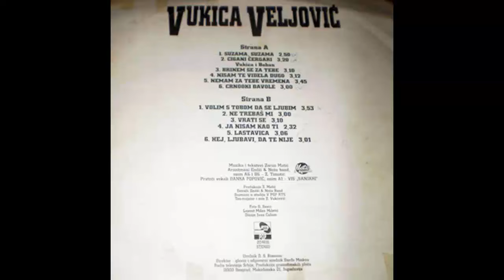Vukica Veljkovic - Suzama suzama - (Audio 1995) HD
Arranged By – Endži & Neša Band